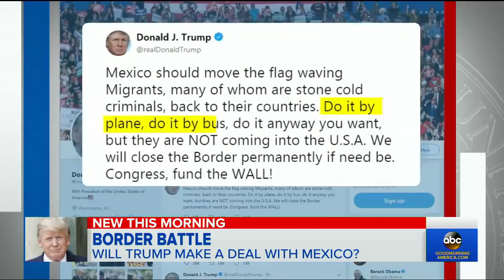Trump Calls On Mexico To 'Stop The Caravans'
November 26, 2018 - The president took to Twitter to call on Mexico to "stop the Caravans long before they get to our Southern Border" as tear gas was used on migrants attempting to breach a fence.